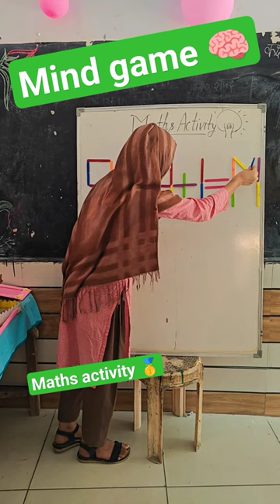mind game 🧠/दिमागी कसरत/दो डंडी से समीकरण बराबर करो।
you find the videos from my channel,, which are useful for those  guardians or teachers,, so that they can learn how to educate  perfectly and a funny way..,
 videos are for teachers who want to teach in a new way.
Nipun Bharat mission
teaching skills for teachers
gaming